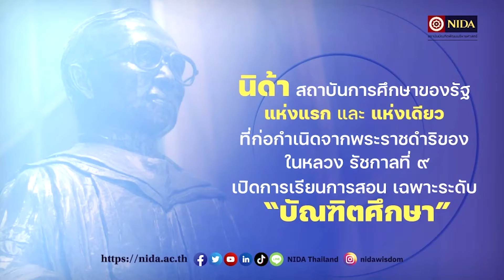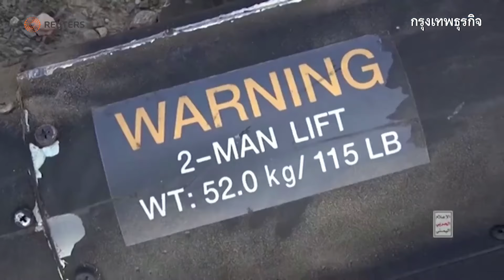'อสังหาริมทรัพย์' ใน 'ดูไบ' แหล่งฟอกเงินก่อการร้ายโลก ? | กรุงเทพธุรกิจNEWS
“อสังหาริมทรัพย์”ในดูไบแหล่งฟอกเงินก่อการร้ายโลก โดยกลุ่มต่างๆที่อิหร่านหนุนหลังและถูกมองว่าเป็นตัวแทนของรัฐบาลเตหะราน รวมถึง ฮิซบอลเลาะห์ในเลบานอนและกลุ่มฮูตีในเยเมนก็มีการเคลื่อนไหวอย่างคึกคัก